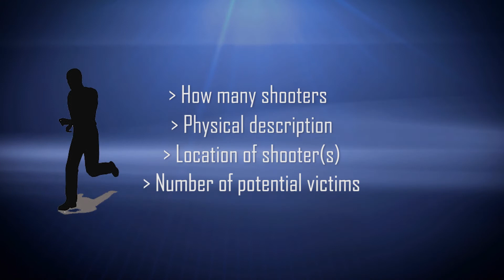COH Disaster Preparedness Series: Active Shooter